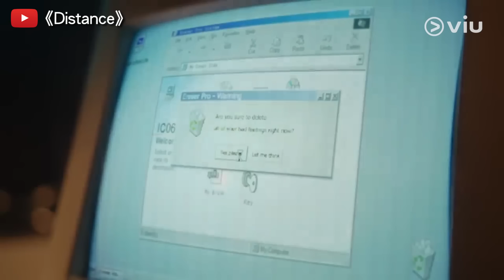Ian陳卓賢親自解釋被指黑面原因 瞓身做唱作歌手《Distance》兼曲詞監唱｜Viu1 娛樂新聞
踏入2022年，Ian先後推出咗2首甜到爆嘅情歌《留一天給你喘息》同《GotU》，而第3首solo《Distance》7月15號亦正式派台，MV上架17個鐘已經突破30萬點擊，認真犀利！而今次Ian仲身兼曲詞監唱四職，實行瞓身向唱作歌手呢條路進發，不過佢就自爆做呢隻歌嗰陣有段小插曲，首歌嘅demo，Ian之前明明刷牙沖涼瞓覺都一直聽，但點知錄完做埋後期之後，Ian反而少咗聽，佢再認真聽多幾次之後，發現原來係自己問題，覺得自己唱得唔好，雖然會麻煩到其他人，但佢最後都決定重新錄過首歌，因為Ian認為首歌一日未面世就即係仲有進步空間，所以一定要做一個最好嘅版本出嚟，呢種堅持係值得大家學習嘅！
另外因為新歌係講一段關係越行越遠，由傷心去到唔識反應，再說服自己要move on，所以喺MV入面，Ian除咗一直擺出Poker face，仲不時閂埋房門開啟自我保護mode添，而喺現實中，佢亦因為表情唔夠豐富而俾人誤會佢黑面，不過Ian就話其實佢只不過係發緊呆，所以望落去先會冇咩表情，並唔係因為嬲或唔開心，亦唔係黑面。